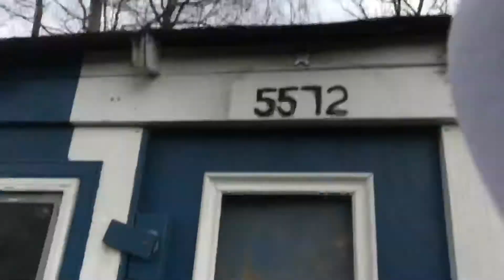Adventures with Stoan cipher ep 1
Why the fuck are my comments disabled